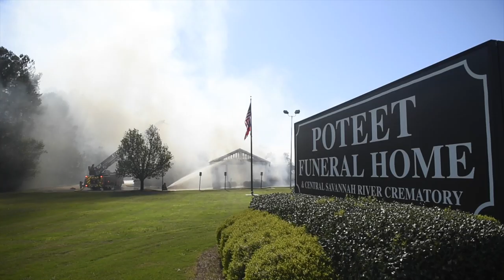Poteet Funeral Home Fire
Firefighters battle a fire at the Poteet Funeral Home on Peach Orchard Road in Augusta, Ga.,Thursday afternoon, April 2, 2020.